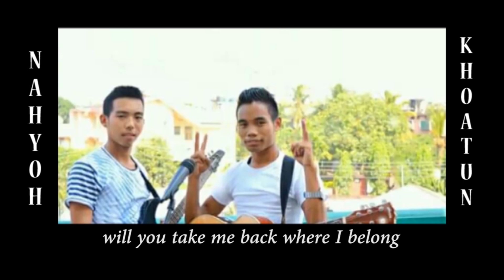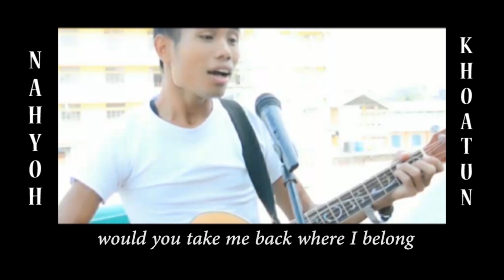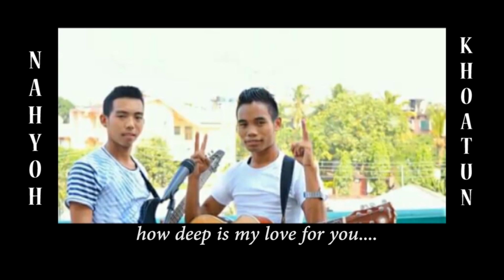See You After School/Lyric Video by Nahyoh Wenkhuthum/Original Music.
"See you after school" is a short story about me, during my High school days. It also have a great weekend anonymous through out the year.
She was a lady with many talents to plate form every events that took place in our school campus and others too.
In period of a time, we together have a fun, share stories, advice one another, sing together, laugh together, play together and we share our problem to one another etc.
Unlucky I had a another lady, apart from her that the reason why I can't shows my love openly to her even though I have so many felling for her.

Outmost I believe we would back again with those days for both of us. Because of her I can say; I Missed my High School Days.

Title of the song- See You After School.
Singer - Nahyoh Wenkhuthum & Khoatun Wangsa
Song composed - Nahyoh Wenkhuthum
Audio Recorded at- Tribes Media Entertainment Pt.L
Music Arranged- Alem Alia Jr.
Editor Nahyoh Wenkhuthum